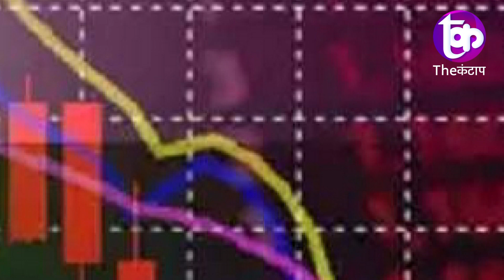निर्मला सीतारमण ने दिया एक और बयान लोग उड़ाने लगे खिल्ली | The Kantap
समझे...